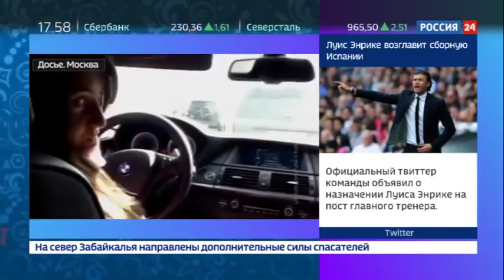Как найти управу на автохамку Багдасарян Россия 24 YouTube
Скандально известную  Мару   Багдасарян, которая по решению суда   бессрочно лишена   водительских прав, снова  поймали за рулем.   Девушка  вела  себя вызывающе и делала вид, что ничего не боится.